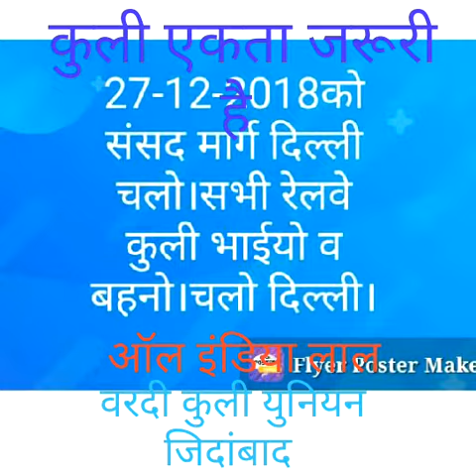27/12/18 delhi janter manter halla bol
Video from sarwansingh3041976